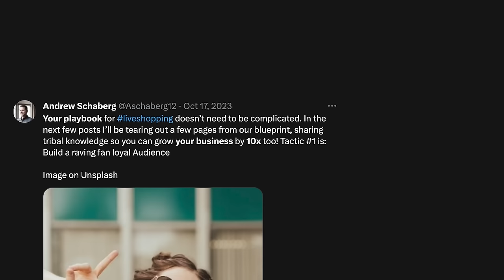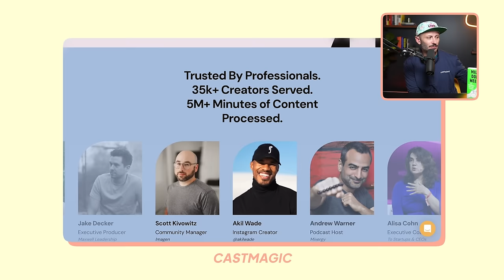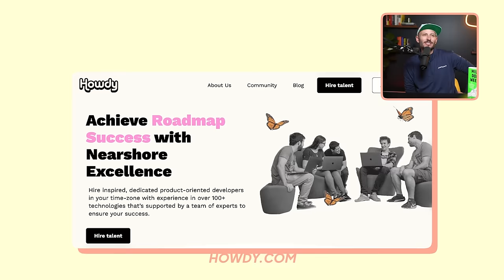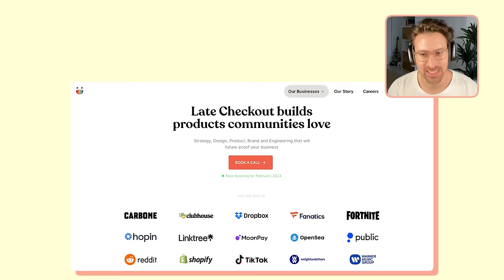How To Find MILLION DOLLAR Business Ideas That WORK | Noah Kagan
I'm joined by Noah Kagan, CEO of AppSumo. We talk about how to build products people love, how he lost $1M for not listening to customers, how to find the best business ideas in 2024, and more.

📬 Join my free newsletter to get weekly startup insights for free

Btw, the team at CastMagic reached out to me and wanted to give you a free month of Castmagic with the code Greg100. You can check out to learn more about how to automate your content with AI using CastMagic.

FIND NOAH KAGAN ON SOCIAL

If you enjoy the podcast, consider leaving a review to help others discover the show :)

Episode timestamps:

00:00 Why you should test your business ideas first

00:43 The importance of differentiating your brand

02:07 Best opportunities for entrepreneurs in 2024

06:41 Using content creators to grow your business

08:28 The impact of AI in the workplace

10:15 Platforms to streamline the hiring process

12:40 Why you don’t need to innovate everything

18:43 Tips for hiring A-players

22:55 How Noah lost $1M

27:08 How Greg built the largest real-time stock market

29:43 How to build million-dollar businesses in 2024

33:50 Dealing with rejection in business

37:55 How to decide if a project is worth pursuing

45:58 How to find the best business ideas